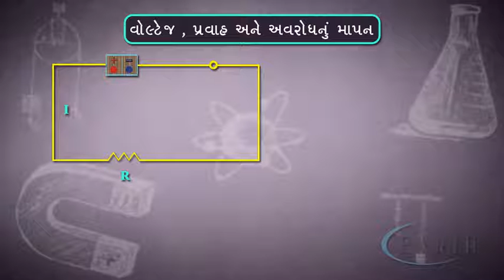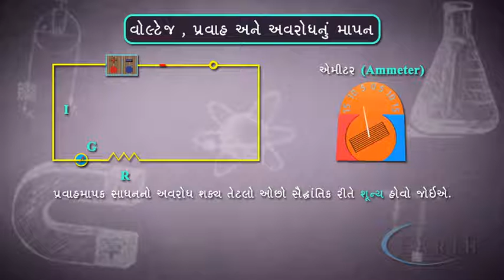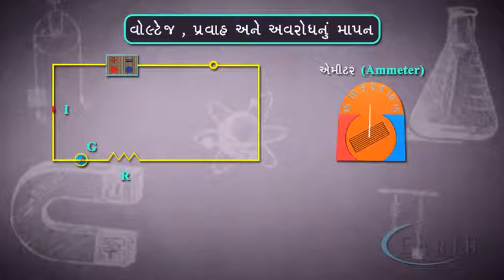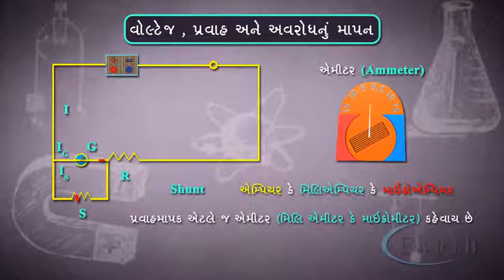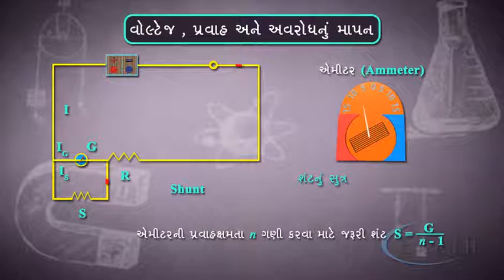Measurement of Electric Current and Potential Difference | 12th science physics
Measurement of Electric Current and Potential Difference
વિધુતપ્રવાહ અને  વિધુતપ્રસ્થિતિમાનના તફાવતનું માપન
Magnetic Effects of Electric Current
વિધુતપ્રવાહની ચુંબકીય અસરો
12th science physics

Using a unique way, understand the difference between current and potential difference easily as well as define them clearly, formula, SI unit, and the apparatus to measure them.